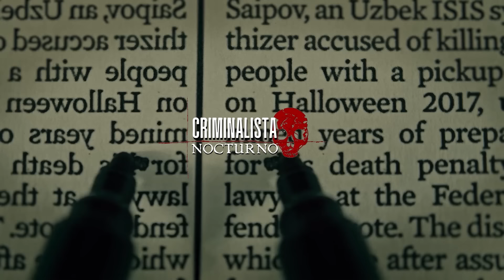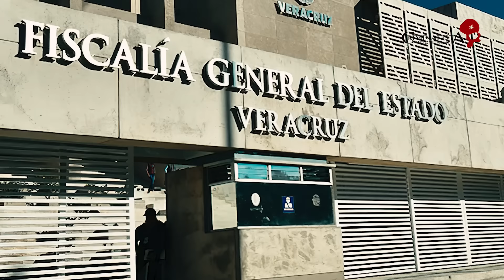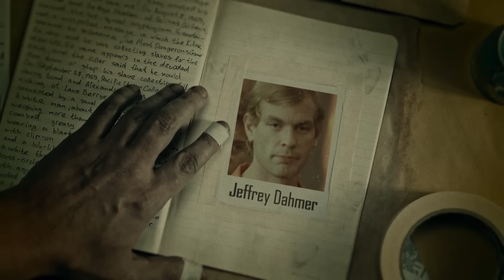El caso de Fidel Gonzalez | Criminalista Nocturno